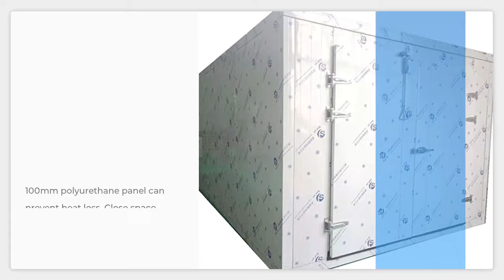Twesix Chicken Breast Dryer for Dog Treats -DPHG150S-G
utomatic pet food dryer that can keep your pet food safe The TWSIX pet food dryer is designed to keep your pet food safe for a long time.

CLEAN: friendly drying system that does not use much energy. The TWSIX Pet Food Drier is the perfect machine to keep your pet's food dry and fresh. This pet food dryer will keep your pet's food dry and fresh using its twin-fan drying mechanism.